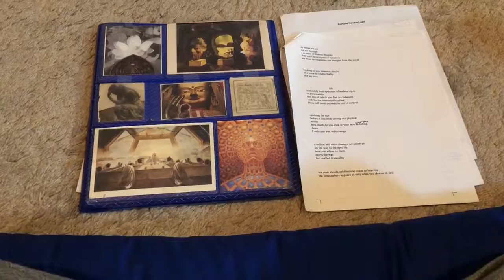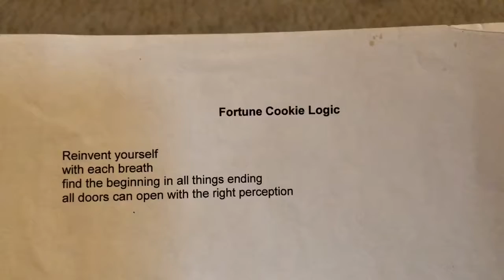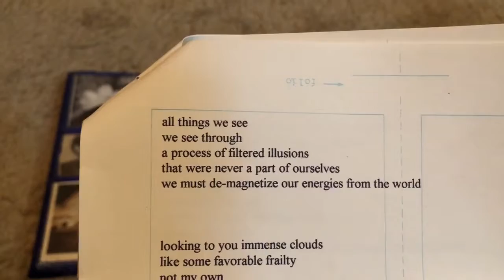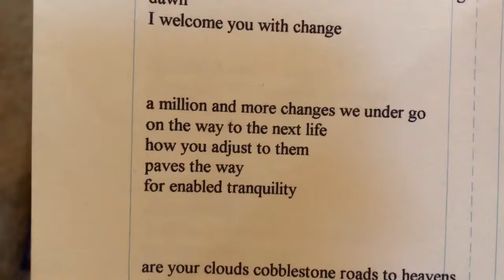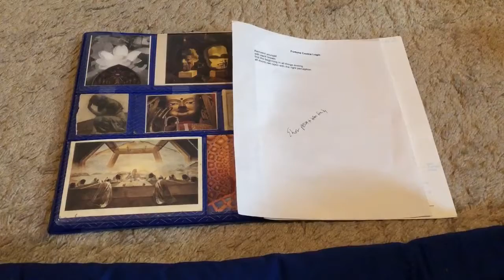short pieces to light a fire by 🔥 part 2 ( poems)